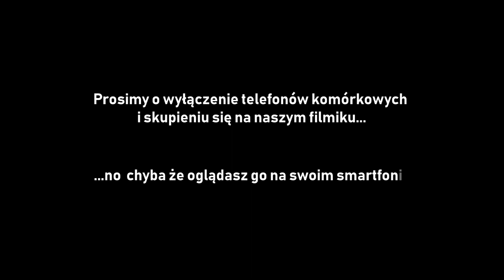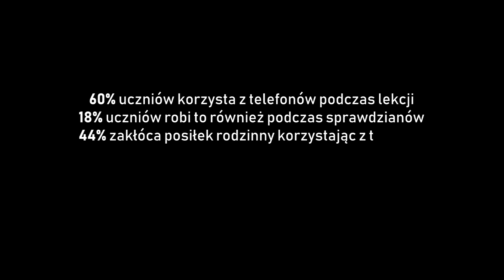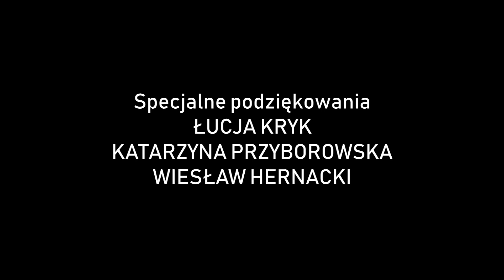Phonebusters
🎥❌📱 Pilnuj swoich telefonów!

Andrzej wraz ze Stachem i Jurijem nie mogą pogodzić się z wszechobecnością smartfonów, dlatego decydują się założyć ściśle tajną jednostkę Phonebusters.

Reżyseria i scenariusz: Piotr Przyborowski
Zdjęcia i dźwięk: Jakub Kozłowski
Montaż: Piotr Przyborowski

Występują: Tadeusz Hernacki, Michał Lisek, Jędrzej Hernacki, Kajetan Piszczek, Aleksandra Putek, Marcin Jankowiak